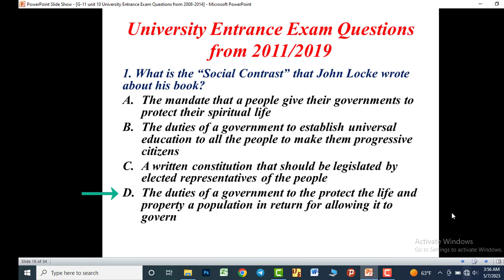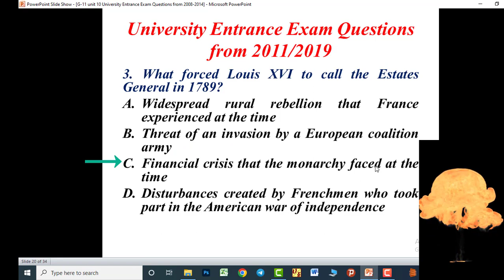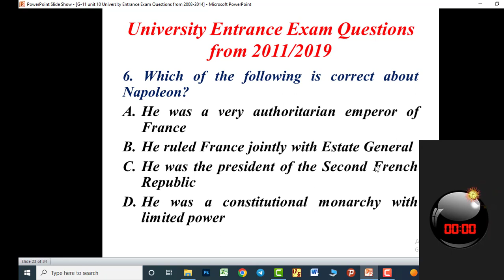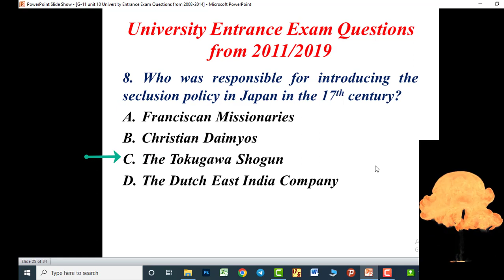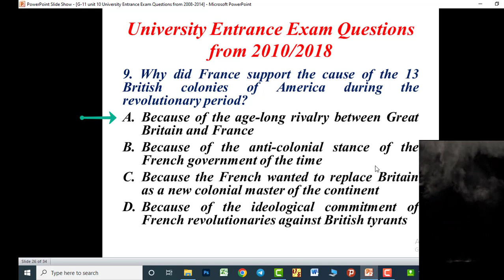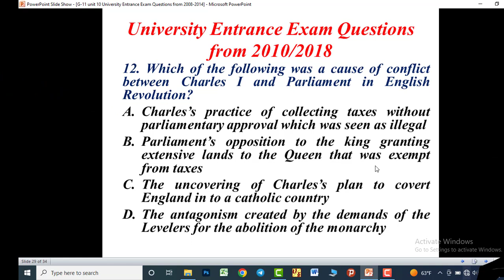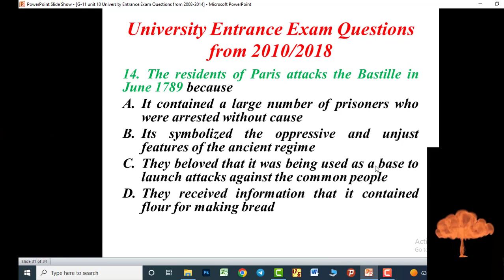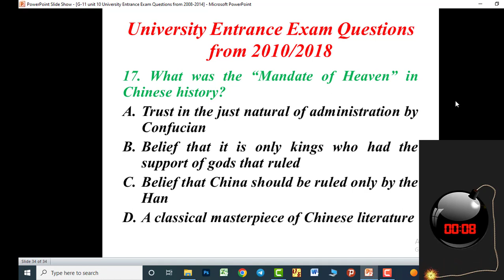History Entrance Exam Questions Grade 11 Unit 10 part 2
History Questions, Quiz, Tests, Exam topic on Industrial Revolution, France Revolution, England Revolution, Enlightenment, Japan and china